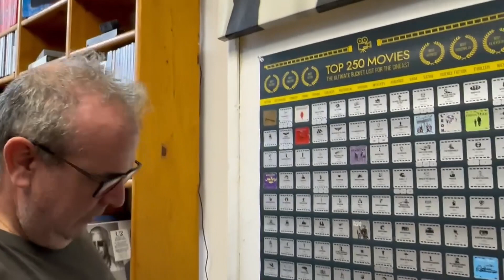" Heat" Semana 05.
Neil McCauley (Robert De Niro) es un experto ladrón. Su filosofía consiste en vivir sin ataduras ni vínculos que puedan constituir un obstáculo si las cosas se complican. Su banda la forman criminales profesionales tan cualificados que pueden incluso impresionar al detective Vincent Hanna (Al Pacino), un hombre que vive tan obsesionado con su trabajo que llega a poner en peligro su vida sentimental. Cuando la banda de McCauley prepara el golpe definitivo, y el equipo de Hanna se dispone a evitarlo, cada uno de ellos comprende que tiene que vérselas con la mente más brillante a la que se ha enfrentado en su carrera.